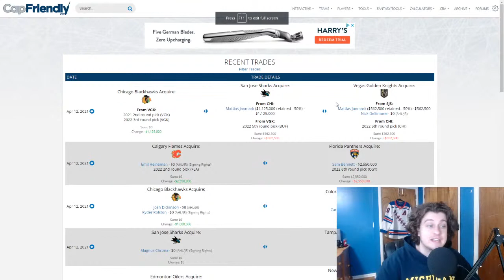2021 NHL Trade Deadline Coverage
The moves made today will effect their expansion draft choices, the moves made today could effect a team winning a Stanley Cup! We got it all covered right here!

Music Used in Video Provided by Epidemic Sounds

ASVR - Firestarter

ASVR - Firestarter